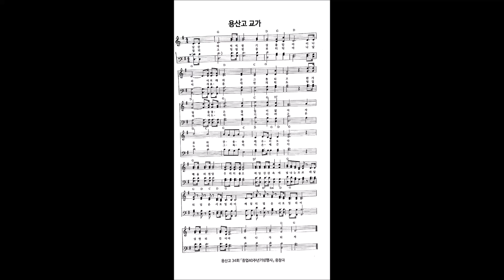[용산고 교가 제창(자막)] 지휘 김종건, 단장 안윤창 / 용산고동문합창단 제6회 정기연주회 2024. 10. 25(금) 용산아트홀 대극장 미르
★[용산고 교가]
1. 남산의 씩씩한 기상을 받아
이 나라 이 겨레의 큰 그릇되고
한 가람 물결은 끊임이 없어
자유와 관용을 깨우치도다

배움의 전당 우리의 용고
제일 강산 속에 빛나는 모교
배달의 얼은 서로 얼리어
삼천의 건아야 하나가 되자
용산고동문합창단
제6회 정기연주회
일시 : 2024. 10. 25(금) 오후 7시 30분
장소 : 용산아트홀 대극장 미르
(서울 용산구 녹사평로 150)
주최 : 용산고동문합창단(단장 안윤창, 지휘 김종건)
주관 : 영음예술기획
후원 : 용산고등학교 총동창회, 용산고등학교 총동창회 기독신우회,
           박정의 내과의원, 화광교역, 국순당
합창단원 : Ten. 1 파트장 차기준(27회) 양장운(14회) 최명기(17회)
                               신병호(17회) 한명근(19회) 강기철(20회) 감사 박찬명(22회)
                               임재홍(22회) 이장원(28회) 재무 여상구(29회) 정몽현(29회)
                               도윤석(38회) 정영빈(38회) 부지휘 김규욱(42회)
                    Ten. 2 파트장 황선택(24회) 권만식(16회) 정철수(16회)
                               허원구(17회) 옥중경(23회) 이종훈(28회) 이성은(25회)
                               박현규(27회) 부단장 송기상(27회) 김상현(27회)
                               정흥상(29회) 현경순(29회) 김창현(30회) 김지환(31회)
                             기획 홍유식(34회)
                   Bar. 파트장 김종순(28회) 상임고문 박정의(17회) 이현배(17회)
                           홍사덕(17회) 오원구(18회) 유동일(22회) 김동헌(24회)
                           김영일(24회) 류진광(25회) 정의영(28회) 총무 이기섭(29회)
                           임영내(29회) 정효식(32회) 악보 조성혁(36회)
                  Bass 파트장 김기철(30회) 조성남(15회) 김희준(16회)
                           상임고문 민성규(16회) 조한열(17회) 상임고문 김형수(18회)
                           엄온희(18회) 함승만(22회) 김현조(23회) 단장 안윤창(24회)
                           임동규(27회) 차종은(29회) 부지휘자 이지훈(53회)
반주 : 김신실 Pianist